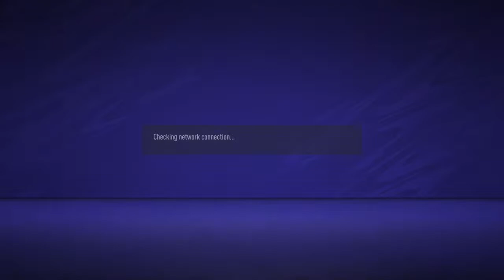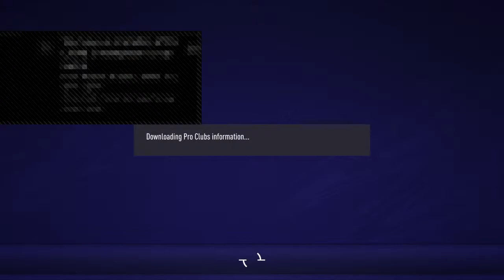NEW ERA SAPL MD5